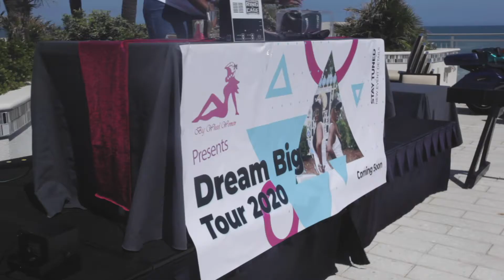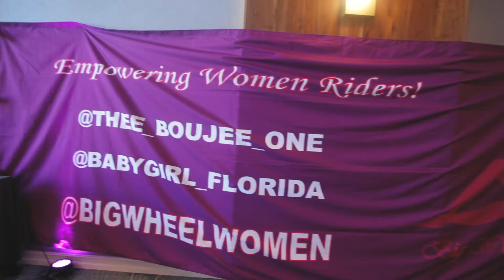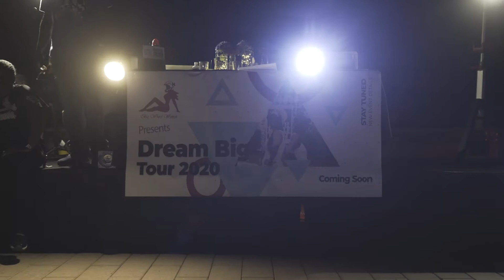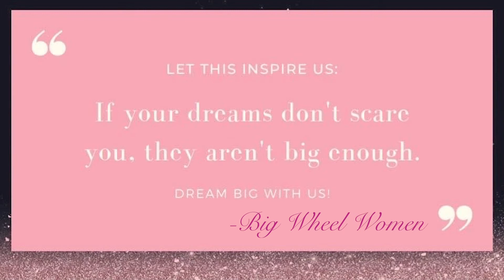Big Wheel Women Rumble Night - March 2020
Socials